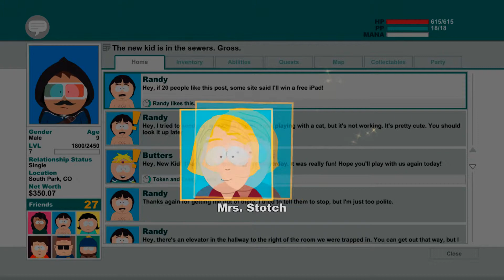South Park: Stick Of Truth - Bum Fights - Let's Play Part 20 w/Shoeboxx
I've been a HUGE fan of Matt Stone & Trey Parker since I can remember. I've seen every episode of South Park to date and really enjoy their work, so you can realize how hyped I was when this game was announced back in 2012. Go ahead and call me a fanboy I don't care, just be sure to leave a like or comment if you enjoyed the video :)

From the perilous battlefields of the fourth-grade playground, a young hero will rise, destined to be South Park's savior. South Park: The Stick of Truth is a role-playing video game, based on the American animated television series South Park. The game was developed by Obsidian Entertainment in collaboration with South Park Digital Studios and published by Ubisoft. Similar to their duties on the TV show, South Park creators Trey Parker and Matt Stone wrote the script for the game, oversaw the project, and provided the voices of the characters.